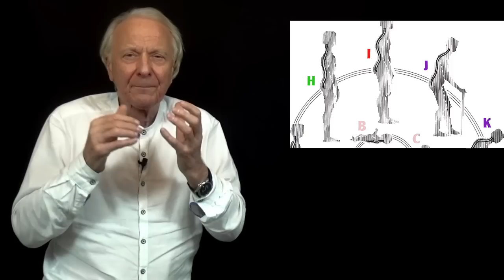Vidéo Stopper l'arthrose du genou, c'est possible par Guy Roulier (sous-titrée)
Vous qui souffrez d'arthrose du genou, prenez votre santé en mains en suivant ma formation pratique personnelle  "spécial douleurs et arthrose du genou"
Dans cette formation je vous donne tous les conseils que je donne à mes patients et que vous pouvez appliquer vous-même dès aujourd'hui.
Guy Roulier